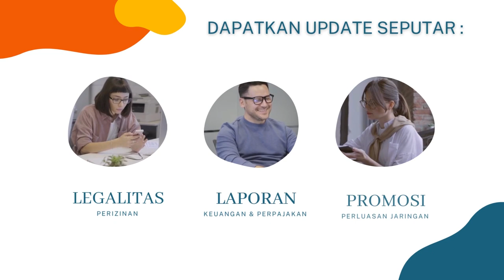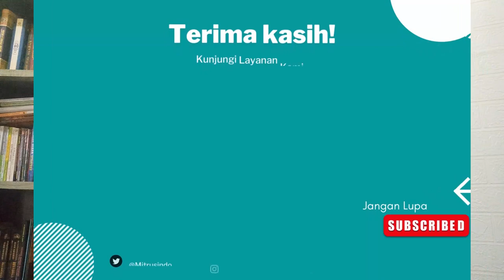[Ini Cara Lama - Video Terbaru ada di DESKRIPSI] | Cara Merubah PT PERORANGAN Ke PT UMUM/PT Biasa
Bagi Yang Membutuhkan "Jasa Merubah PT Perseorangan Menjadi PT Biasa/Umum (Persekutuan Modal) "
Silahkan Klik Link Dibawah ini :

Atau Hubungi Team Kami  dinomer dibawah ini :
MITRA USAHA INDONESIA
Call/WA :
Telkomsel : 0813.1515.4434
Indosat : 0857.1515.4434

LAYANAN KAMI :
- NIB
- SIUP